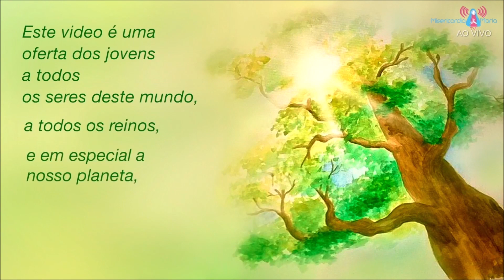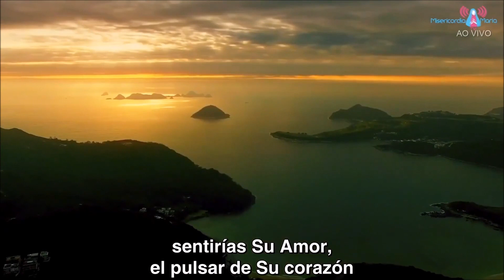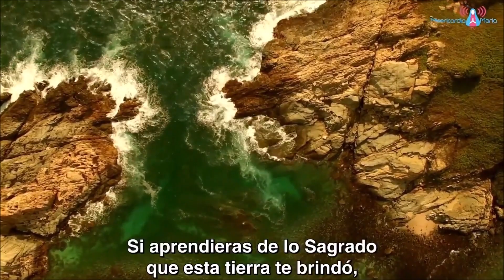AMAR NOSSO PLANETA / AMAR NUESTRO PLANETA (Videoclip) - Reapresentação / Nueva presentación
Música e interpretação do Coral dos Jovens pela Paz - Belo Horizonte, Brasil.

Música para a Cura e Elevação da Humanidade / Music for the Healing and Upliftment of Humanity - 23/11/2018 - Centro Mariano de Figueira / Marian Center of Figueira - Minas Gerais, Brasil..

Transcrição da letra/Lyrics transcription:

AMAR NOSSO PLANETA

“Se aprendêssemos das árvores,
dos bosques e das montanhas,
chegaríamos ao Céu, ao Coração do Senhor.
Se aprendêssemos dos peixes, dos oceanos,
dos Reinos da Natureza,
viveríamos na Sagrada Unidade.
Se aprendêssemos das aves e do vento,
voaríamos com o Sopro do Espírito de Deus.
Se aprendêssemos das águas,
avançaríamos sem medos.
Se aprendêssemos das estrelas,
compreenderíamos com humildade
quão pequeno somos.
Se aprendêssemos das flores e das cores,
expressaríamos a beleza interior.
Se aprendêssemos do Planeta,
seríamos outra humanidade, unida à Criação.

O mundo nos oferta tudo o que precisamos,
somente temos que aprender a amá-lo.”

CÂNTICO:

Se aprendesses das árvores do Senhor,
chegarias ao Céu, a Seu Coração.
Se aprendesses do vento e do céu azul,
voarias com o Sopro do Espírito de Deus.
Se aprendesses do Sol, irradiando o Amor
e a Luz a todos os seres, nossos irmãos.

(Instrumentos)

Se aprendesses da água e dos peixes do mar,
viverias a Fé e a Sagrada Unidade.
Se aprendesses do Sagrado que esta Terra brindou,
sentirias Seu Amor, o pulsar de Seu Coração.

viverias a Fé a Sagrada Unidade.

Mãe do Céu, Mãe Terra,
intercede pelos Reinos da Natureza.
intercede por nós e por cada consciência.
ensina-nos a amar nosso Planeta.